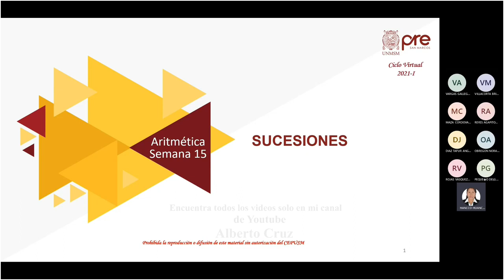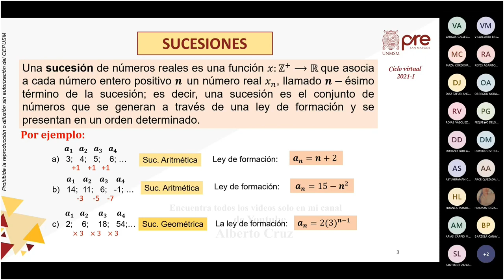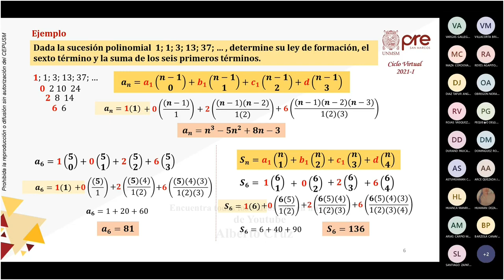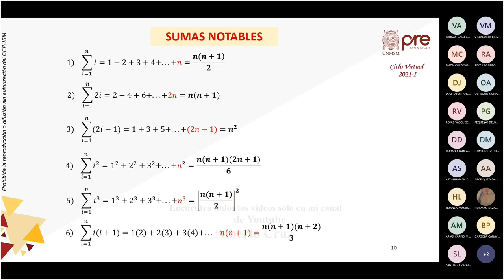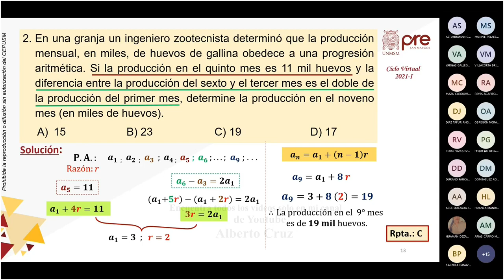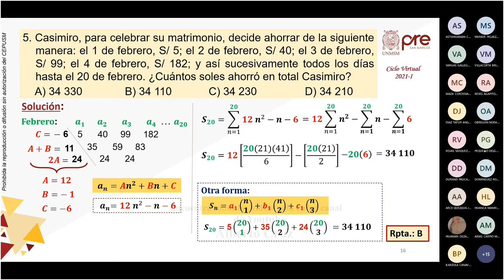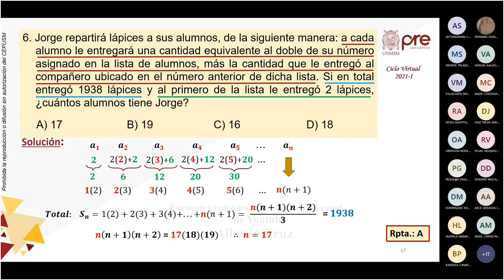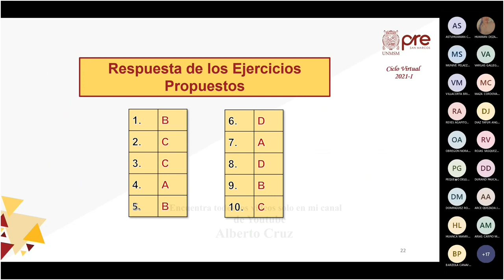Aritmética S15 - Sucesiones - Pre San Marcos 2021 I ¨X¨ 📚🖥️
Semana 15
📚Curso: Aritmética
Profesor👨🏻‍🏫: ???
📌Tema: Sumatorias y Series. Sucesiones: Progresiones Aritméticas y Geométricas. Sucesiones Cuadráticas y de Orden Superior.